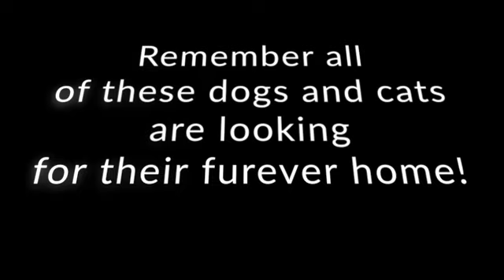Make a wish! 11/11 Adoption Event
So many great dogs available for adoption! Apply today!